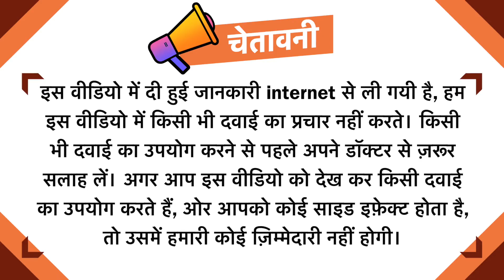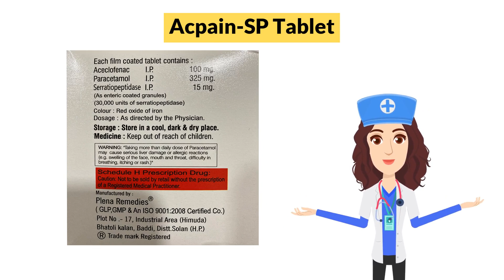Acpain-SP Tablet Uses in Hindi | Side Effects | Dose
Acpain-SP Tablet Uses in Hindi | Side Effects | Dosage